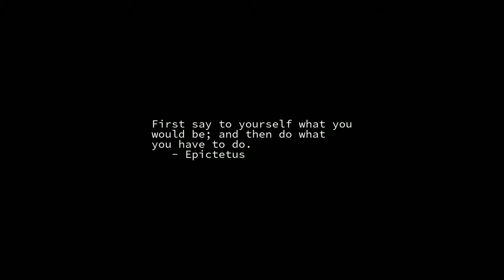Sunrise Time-lapse: Saturday, March 26, 2022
On this day:
   Benjamin Thompson born, 1753, Count Rumford; physicist
   David Packard died, 1996; age of 83
   Popeye statue unveiled, Crystal City TX Spinach Festival, 1937
   The driving test is introduced, in the United Kingdom, 1934
   Independence Day in Bangladesh
   Prince Jonah Kuhio Kalanianaole Day in Hawaii
   Ludwig van Beethoven dies in Vienna, Austria, 1827
   Emerson, Lake, and Palmer record "Pictures at an Exhibition" live, 1971

Today's random fortune, quote, or snark:
It does not do to leave a live dragon out of your calculations.